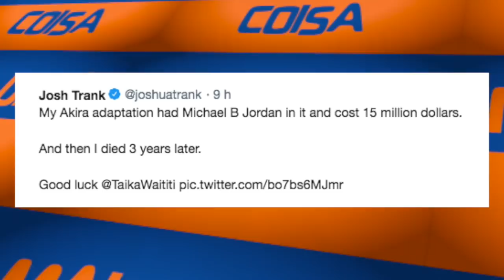MAKE AKIRA GREAT AGAIN! VERSÃO CINEMA SERÁ 100% AMERICANO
Pablo Peixoto do Qu4tro Coisas comenta a revelação da sinopse do filme live action Akira e suas diferenças comparando com o longa animado.

Akira (アキラ?) é um mangá japonês. Criado por Katsuhiro Otomo, é considerado um clássico do estilo cyberpunk (mesmo que o género ainda não tivesse chegado ao país quando Akira começou a ser publicado). Acabou dando origem a um longa-metragem de animação com o mesmo nome, lançada em 1988, que também tem roteiro e arte de Katsuhiro Otomo.

O mangá é publicado no Brasil pela Editora JBC e foi premiado no 30º Troféu HQ Mix na categoria Publicação de Clássico. Em Portugal, é publicado pela JBC Portugal .

Acabou dando origem a um longa-metragem de animação com o mesmo nome, lançada em 1988, que também tem roteiro e arte de Katsuhiro Otomo.